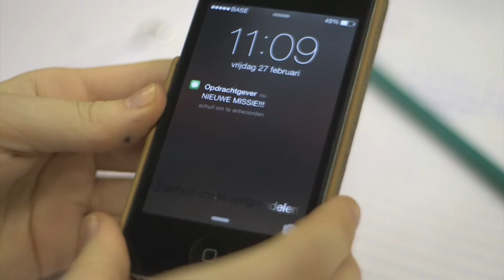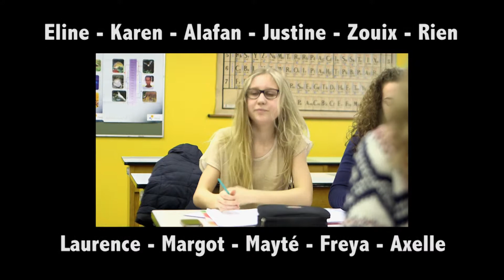Getest op rozen - School movie sketches - Creatief schoolproject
Een sketch is een kort (komisch) optreden met één of meerdere acteurs. Vaak zijn er meerdere sketches achterelkaar.